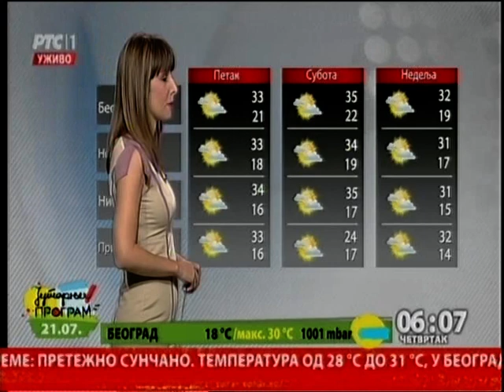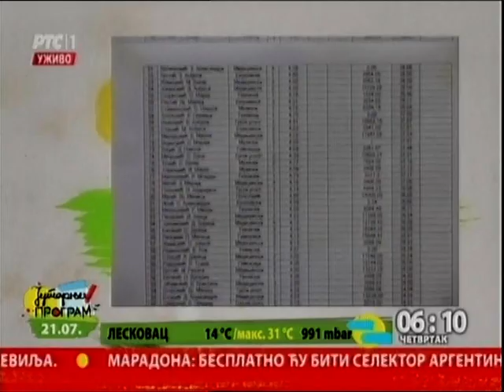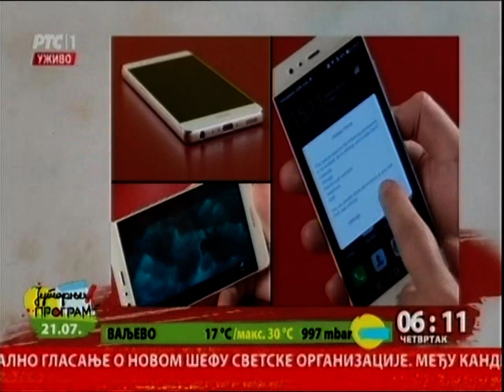Početak Jutarnjeg programa 21.07.2016.